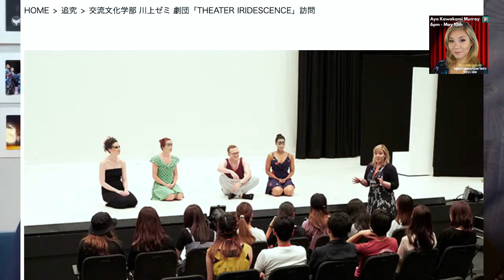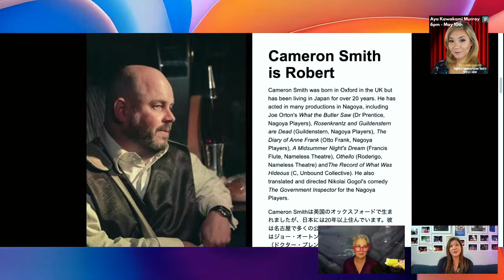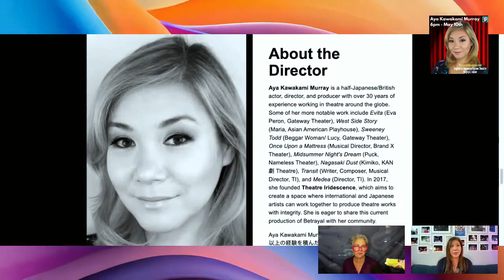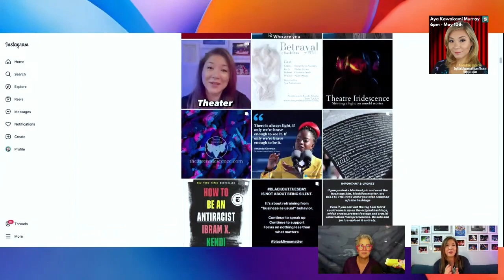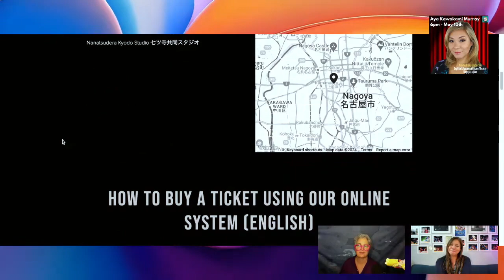[POD] Performance Arts - Education & Theatre for Vibrant Japan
Japan needs the diverse perspectives represented in the creative performance arts & Aya tells us the how and why theatre, acting and performance helps us live healthier and happier lives.

Aya Kawakami Murray is a university educator who founded the Theatre Iridescence in Nagoya and will give us insights on her backstory, vision for the theatre, a bit about her process, and introduce some of the group's upcoming projects. In this talk, Aya introduces why she started the theatre, how she feels about being based in Nagoya Japan and how teaching the performance arts is a great life skill for her students.

Buy your tickets and see more about past and upcoming performances on the website for Theatre Iridescence - founded by Aya Kawakami Murray

BGM thanks to The Beanpod host Casey Bean - Support Casey Bean's Musical Journey on BandCamp